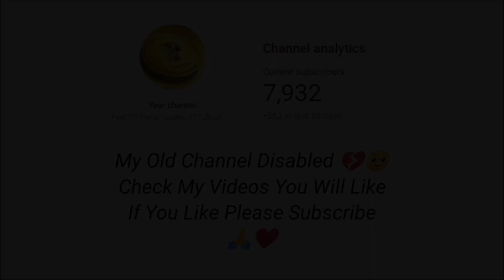Thamarai Poovukum Song Piano Cover | loki Playlist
presenting the thamarai poovukum retro song piano cover from the movie leo lokiplaylist starring thalapathyvijay ...

Plugins :1.Yamaha Piano

               2.Xylophone

mobile piano tamil bgm,piano tutorial tamil,